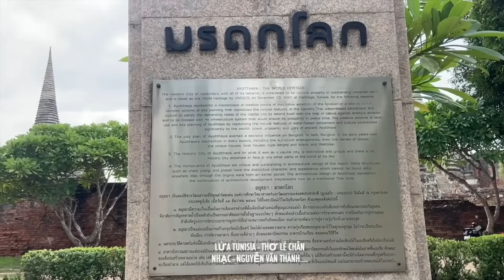Chiến sự Ukraine: Nga huy động lực lượng quy mô lớn chưa từng có - Ngày 31/07/202